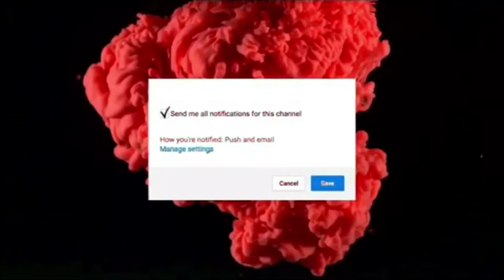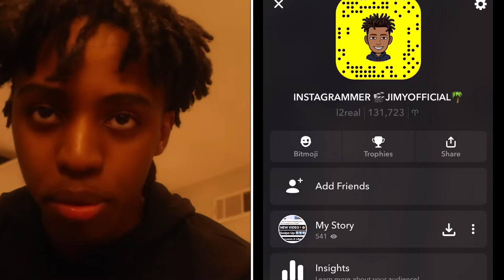PRANK CALLING IN SICK TO PLACES I DONT WORK 💀 ( They Called The Police 🚔 )